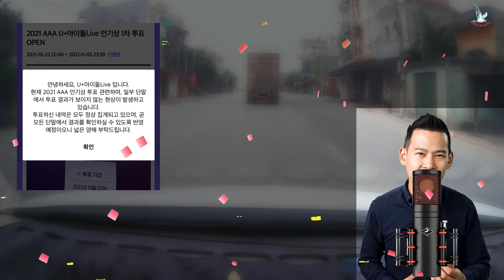[ENG]강다니엘(KANGDANIEL) → 2021년 AAA 아이돌상 수상 후보.단합해서 해야 할 때가 온거죠!!!! 함께 움직이는 2021 AAA 2차투표 독려 - 하는 방..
[ENG]강다니엘(KANGDANIEL) → 2021년 AAA 아이돌상 수상 후보.
단합해서 해야 할 때가 온거죠! 함께 움직이는 2021 AAA 2차투표 독려 - 하는 방..
나는 그것을 좋아하면 좋겠! 각 비디오 아래에 댓글을 남기는 것을 잊지 마십시오.
채널 KrVlog 247에 오신 것을 환영합니다 - 가수 강다니엘(KANGDANIEL)에 대한 가장 빠른 정보 채널입니다.